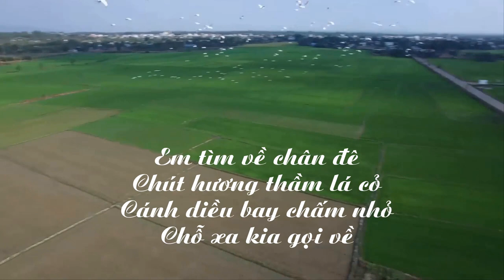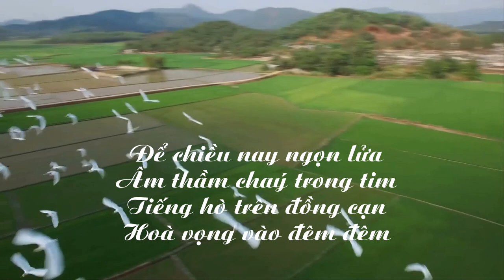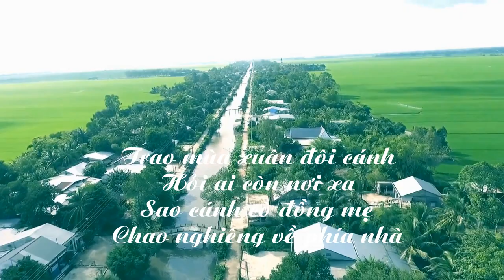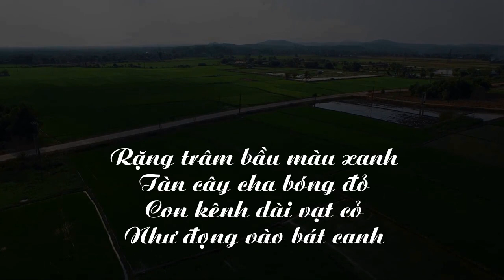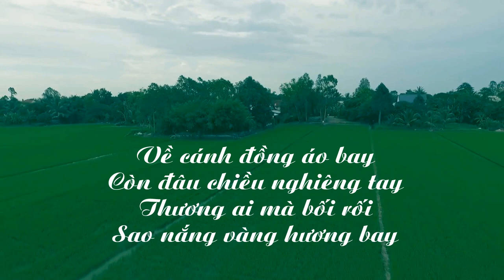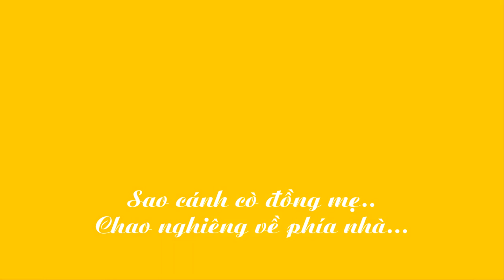Ánh mắt quê hương - Nhạc & lời. Hoàng Phương